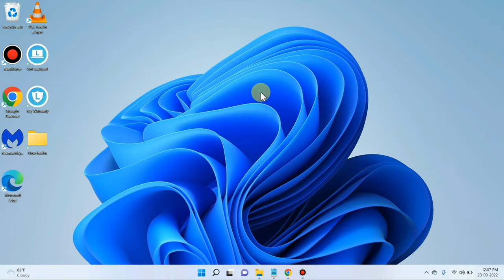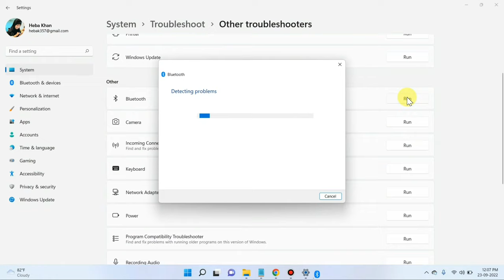Laptop me Bluetooth Connect Nahi ho Raha hai | Bluetooth Not Connecting in Laptop Problem Solved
Laptop me Bluetooth connect nahi ho raha hai
laptop me Bluetooth kaise connect kare
laptop me Bluetooth not connecting
laptop Bluetooth not working
windows 11 me Bluetooth connect nahi ho raha hai

Talk soon,
Abid Akay